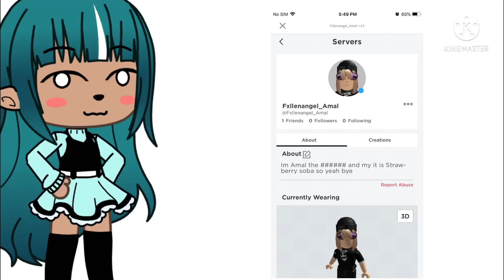You can add me ᕕ( ᐛ )ᕗ